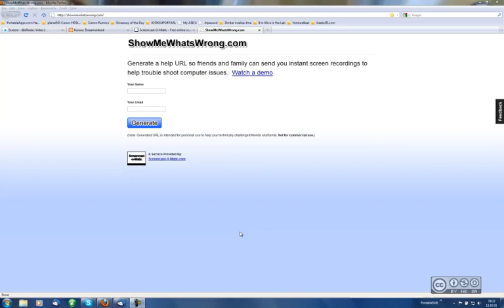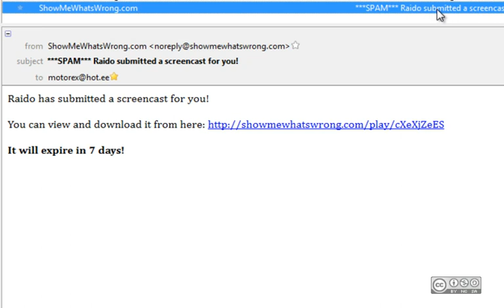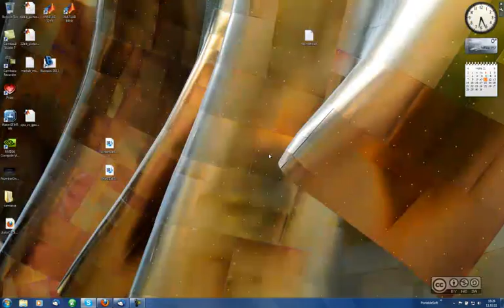Esimesed 5min veebirakendusega 'ShowMeWhatsWrong'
Ülevaade vabavaralisest ekraanivideo loomise veebirakendusest 'ShowMeWhatsWrong'.